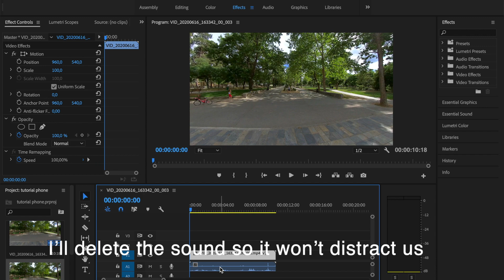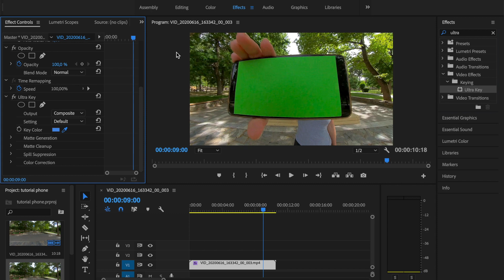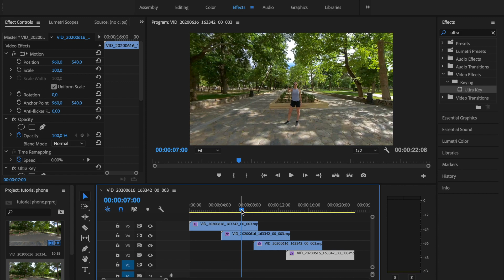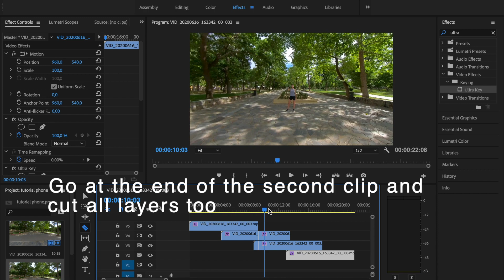Through the screen, transition loop Tutorial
This is a tutorial, showing how to achieve, a simple through the screen transition loop, using insta360 oneR or oneX camera
Shot with insta360oneR